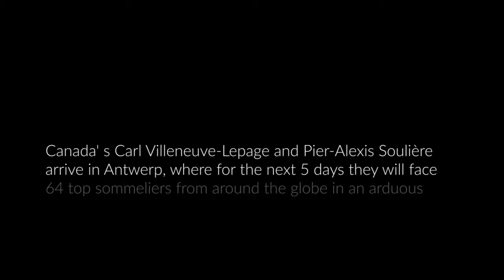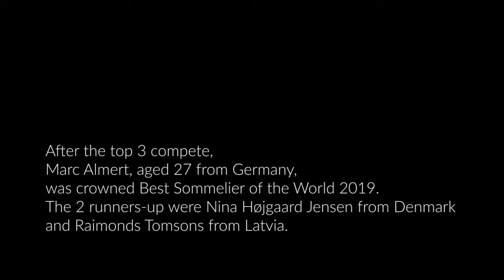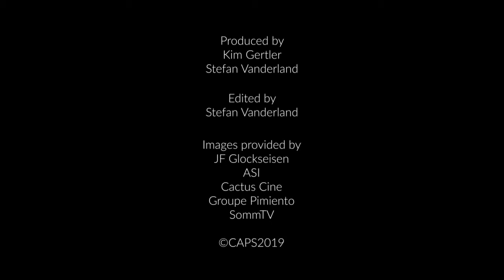Master Vintage performance Carl Villeneuve Lepage et Pier Alexis Soulière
Stefan Vanderland of Productions Chinook for CAPS ACSP Canada presents the comments of Carl Villeneuve Lepage Best Sommelier of Canada 2017 (26th at ASI Best Somms 2019) and Pier-Alexis Soulière, MS Best Sommelier of the Americas 2018 (9th ASI Best Somms 2019) a few days after their return from the ASI Best World Sommelier 2019. This video was presented at the 2019 Ontario Best Sommelier Competition held on Sunday, April 14 in Toronto.
Stefan Vanderland de Productions Chinook pour CAPS ACSP Canada nous présente les commentaires de Carl Villeneuve Lepage Meilleur Sommelier du Canada 2017 (26E ASI Best Somms 2019) et Pier-Alexis Soulière, MS Meilleur Sommelier des Amériques 2018 (9e ASI Best Somms 2019) quelques jours après leur retour du ASI Best World Sommelier 2019. Cette vidéo a été présenté lors du Concours du Meilleur Sommelier de l'Ontario 2019 s'étant déroulé le dimanche 14 avril dernier à Toronto.

Interviews conducted by/Entrevues réalisées par Sommtv.Net
Editing/Montage: Productions Chinook
Vidéo Credit/Crédit vidéo: Sommtv.Net et Cactus Cine